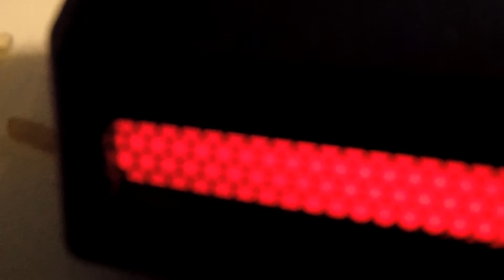REAL EAS 277-Severe thunderstorm warning